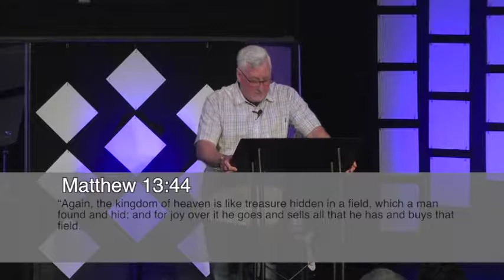Total Impact with Rev Kevin McBride - 10/8/2017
#2-24 with Rev Kevin McBride from Waterloo Worship Center.